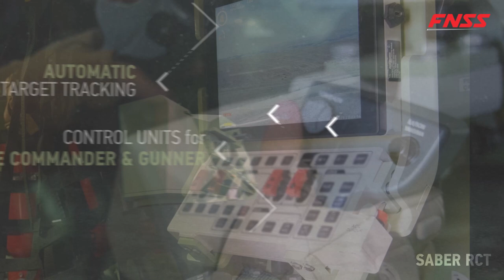SABER RCT - REMOTE CONTROLLED TURRET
SABER-25 RCT is designed to meet the requirements of Turkish Armed Forces and international customers.

Its is equipped with 25mm M242 Bushmaster chain gun and coaxial 7.62mm MG, providing exceptional firepower and high hit performance, the SABER-25 RCT has been designed to be used on a wide range of armoured vehicles from 4X4 to 8X8 wheeled and tracked IFVs.

The turret is equipped with an electrooptic sight In order to have effective target acquisition and identification capability at the battlefield. It is also equipped with two-axis independent stabilization system for fire on the move. Sight systems include a thermal imager, day sensors and laser range finder. Commander’s 360° panoramic sight can also be integrated if requested by the user.